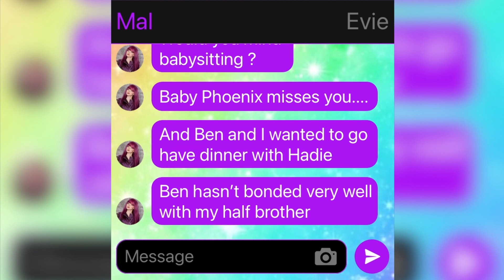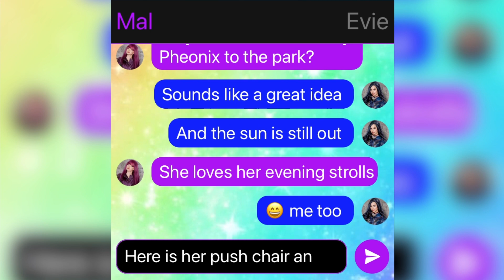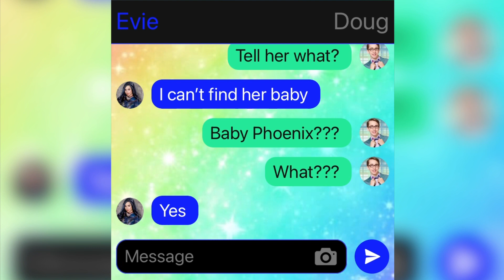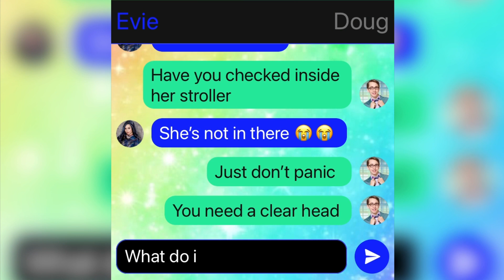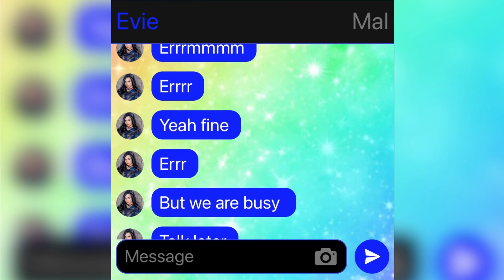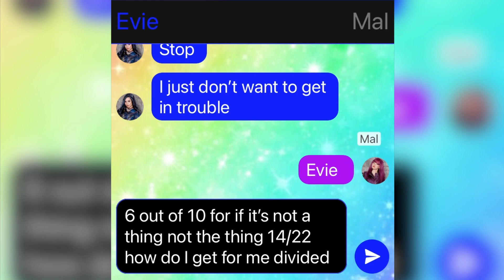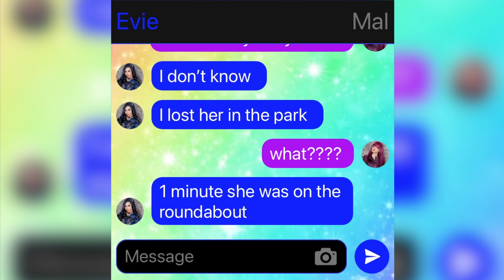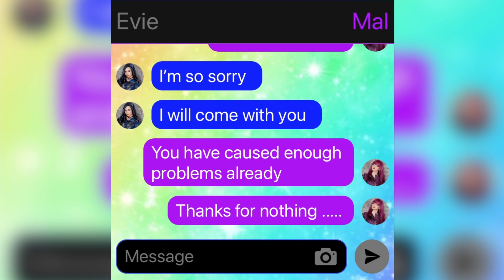Evie loses Mal’s baby, Descendants Texting Story